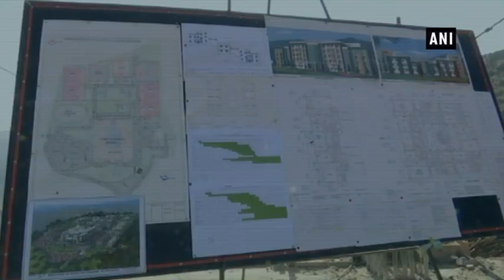Officials take stock of under-construction medical college in Rajouri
Rajouri (Jammu & Kashmir), Dec 29 (ANI): Government officials today took stock of an under-construction medical college in the Rajouri district of Jammu & Kashmir. Being built with the cost of Rs 169 crore by the Public Works Department (PWD) of Rajouri, the upcoming government medical college will provide job opportunities to thousands of unemployed youth in Rajouri and nearby Poonch district. Medical facilities are also expected to improve for the locals, who currently go to Srinagar or Jammu. A local resident said the people of Rajouri are very poor and if the medical college gets completed then it would be a “big relief” for them.